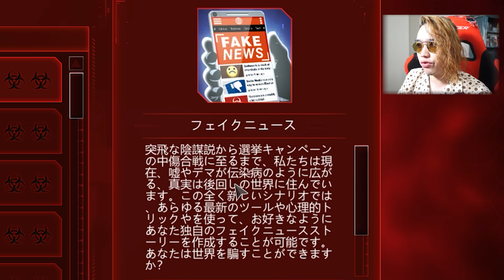「男女の友情が成立する」→このフェイクを拡散するゲームやります -plague inc 【KUN】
編集：くるまえび